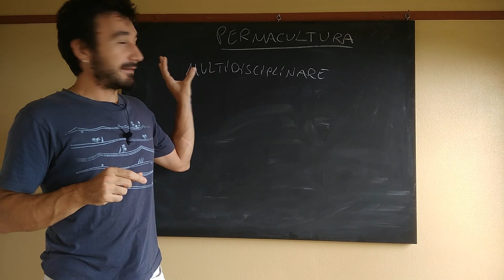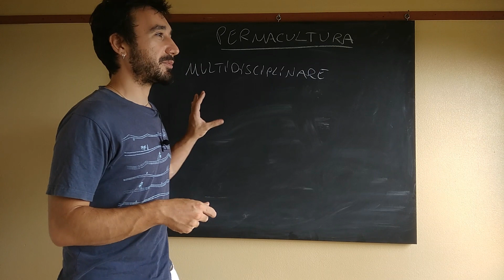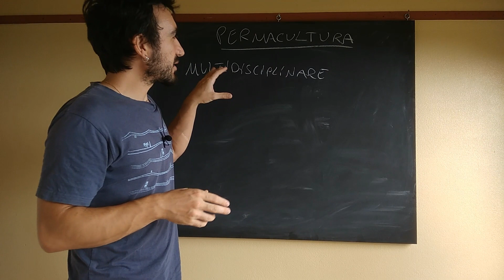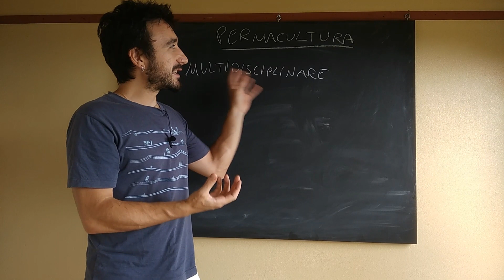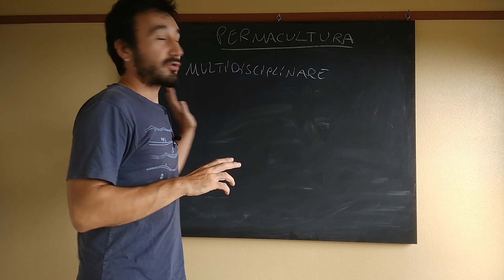Cos'e la Permacultura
Una panoramica veloce sull'approccio permaculturale. La Permacultura e' piu uno stile di vita(un approccio alla vita) che un'azione da compiere. Si tratta di osservare la Natura,trarre importanti lezioni e applicarle poi alle nostre fattorie o comunita'. Siamo davvero circondati da risorse positive e soluzioni, dobbiamo solo imparare a riconoscerle e avere il coraggio di "aggiustare" i nostri comportamenti ai tempi che cambiano. E' tutto possibile se crediamo in quello che facciamo.
Come accenno nel video,ho registrato un piccolo corso di introduzione ai concetti di Permacultura. Dopo aver studiato e viaggiato per diversi anni vorrei condividere questo sapere con tutte le persone disposte ad ascoltare.Circa 5,30 hr di video,suddivisi in 15 lezioni(alcune 10min altre 30min) al costo di 60e pagabili con paypa o bonificol.Attraverseremo argomenti importanti come le etiche che guidano la Permacultura,come rigirare i problemi in soluzioni,la gestione delle risorse,come creare suolo,il ruolo del bosco,come conservare acqua ed energia,l'approccio ai sistemi integrati,la food forest,la gestione degli animali e molto altro: in piu ho preparato una lista di piante multifunzione e una lista di letture che a parer mio possono aiutare ad ampliare i punti di vista sulla Natura e sul ruolo degli esseri umani sul pianeta Terra.
E' sempre un piacere essere QUI,ADESSO.
Instagram;@ourfarmjourneyyy
FB;OurFarm journey

Grazie mille per il tuo tempo
Mattia